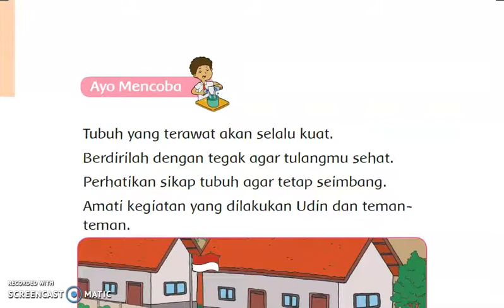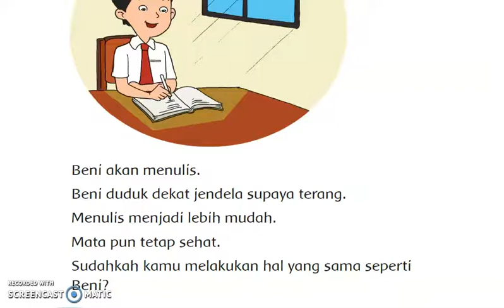kelas 1 tema 1 subtema 3 pembelajaran 2